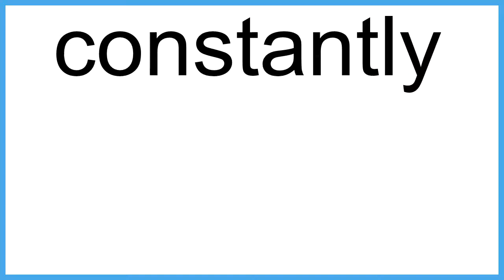constantly The New English Dictionary meaning | Vocabulary for Kids | Children's Dictionary